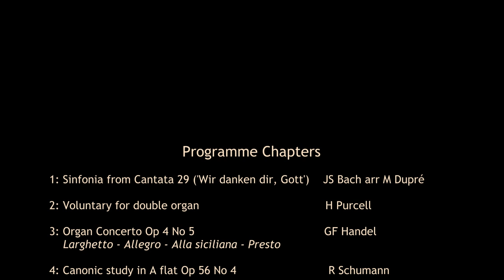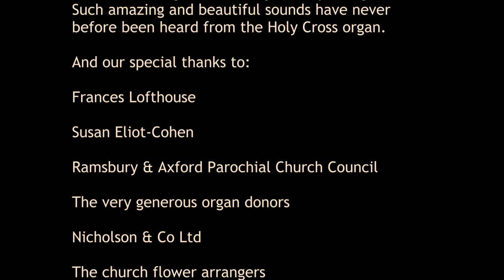James O'Donnell Inaugural Organ Concert Holy Cross Church 4th October 2014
James O'Donnell, Chief Organist, Director of Music, and Master of the Choristers at Westminster Abbey, is considered one of the finest organists in the country - he came to Holy Cross Church, Ramsbury on 4th October 2014 to give a most wonderful inaugural concert on the organ, newly restored by Nicholson's of Malvern. In the the Joyful Concert, as it was called, consisting of 10 pieces, James excercised the organ to its fullest extent, producing the most gorgeous and exotic sounds that had ever been heard on this organ. This amazing concert, together with the restoration of the organ the year before, are considered amongst the most significant milestones in the entire thousand year history of Holy Cross Church. Please listen to it now - you will be amazed at what you hear!  - to fully appreciate the wide spectrum of sounds please try to listen on headphones or good loudspeakers.
Camera-wise, you will see that this is decidedly an amateur production, with some mistakes, camera shake, and misalignment in places. But this was only due to one person trying to simultaneously control four separated recording devices, all of which were crucial to the production.
I hope that the main organ sequences are seen as quite professionally recorded, especially with the separate overlay window for the pedal camera. but with the exception that the page turner sometimes obscures the view of James as he was playing! Unfortunate - but it was not possible to move the camera position in such a packed church.
Nor was it possible to connect into the church audio system!  So the lectern speeches were best picked up by the microphone in the pedal camera, as just one example of the difficult circumstances.
All of the organ music was recorded with a discrete audio recorder, located high on the screen about 10 yards from the organ. This was done in order to correctly balance the organ sound in the context of the church acoustics.
Thus, at the editing stage, for the entire 76 minute production, no less than four discrete recording devices had to be mutually synchronised, with sections cut out for each one and with audio muted in any three of them at any one time. It was a quite exceptional and very time consuming editing task but I believe the result is a faithful reproduction of this wonderful evening.
This video was recorded, edited, and composed in October 2014. But only a handful of DVDs were produced at that time, and sent to selected people. The video was not put on YouTube until December 2022. The reason for this eight year delay will be explained to anyone who is interested.
This production has passed all of YouTube's copyright checks.